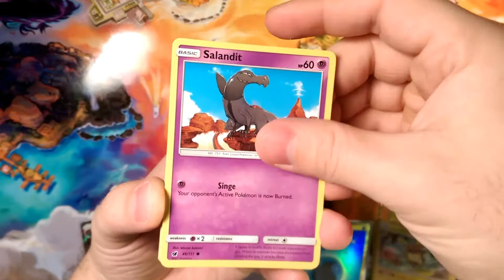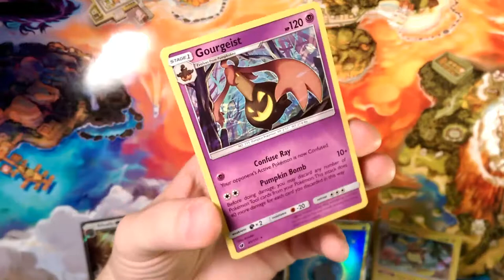Crimson countdown #13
Alola Dapper friends, DapperDraby here with you today to bring you another Pokémon tcg pack opening. Number 13, My lucky number. Let's see if the pack today agrees with that. Here hoping. Good luck to all on there pulls.